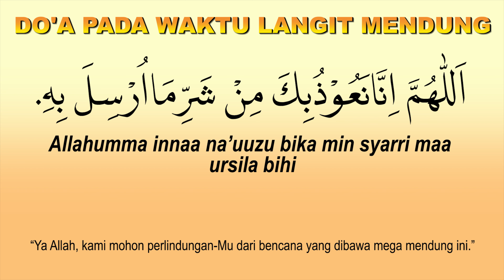DOA PADA WAKTU LANGIT MENDUNG DAN TERJEMAHANNYA LENGKAP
doa pada waktu langit mendung